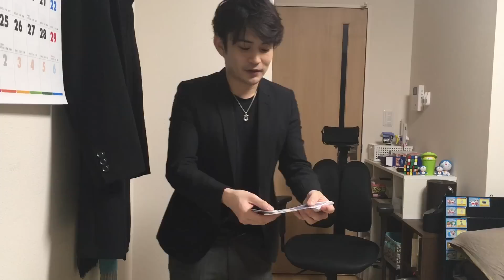カードが上がってくるやつ解説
毎日夜8時から種明かし中